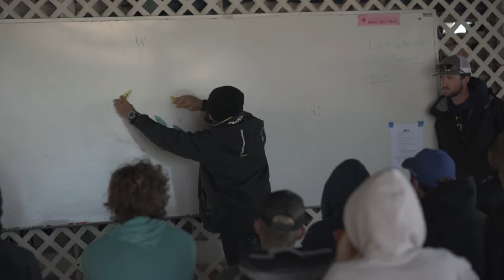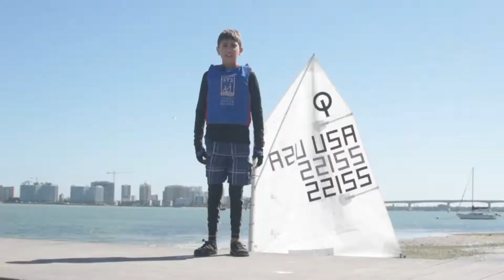SYS Giving Challenge; thank you!